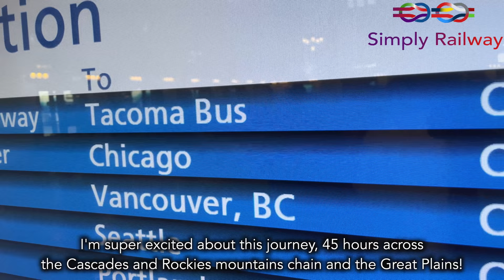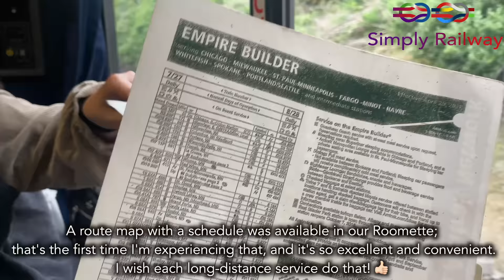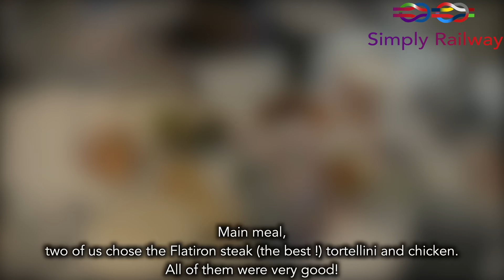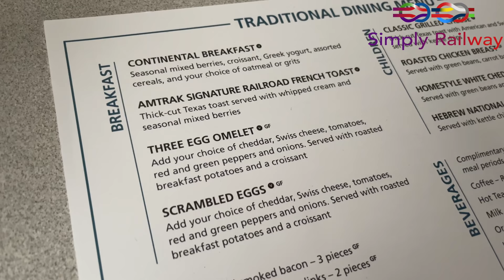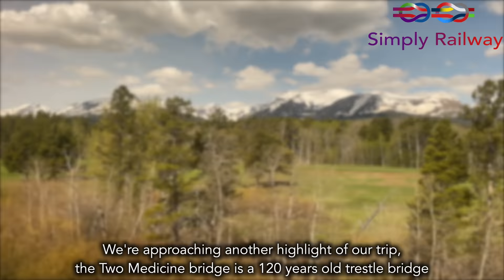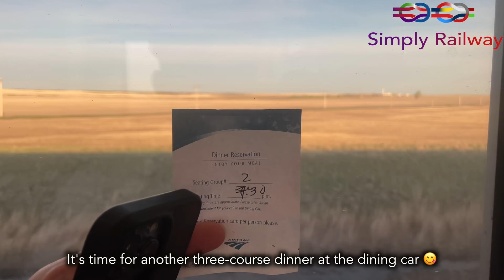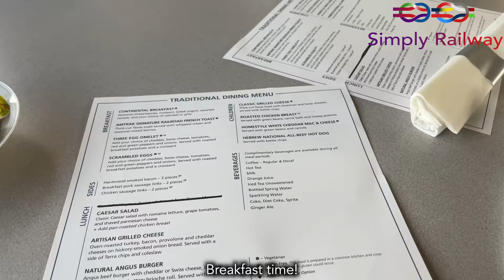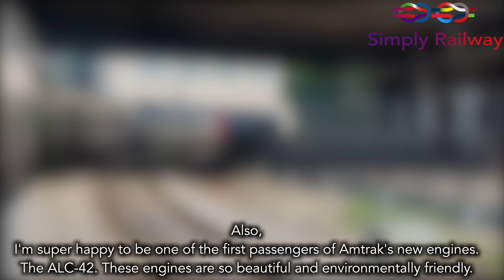Seattle to Chicago by train - Amtrak's EMPIRE BUILDER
Howdy folks,
Welcome to this new trip report, this week we are taking a look at a very requested train, the mighty Empire Builder between Seattle and Chicago. Be ready for a tons of suprise and good moment!

 - TRIP INFORMATION -
RECORDED IN MAY 2022
Railroad company: Amtrak
Train type : ALC-42 / P42 and Superliner
From : Seattle to Chicago
Time : 45h15
Price : 651$ -625€

Thumbnail credit : Justin Franz or @justinfranz on Instagram

00:00 : Introduction
01:11 : Seattle King Street Station
01:54 : My plan
02:22 : Arrival of the train
02:53 : Boarding
04:04 : Departure from Seattle
04:32 : Along the Puget sound
05:30 : Trainspotter in Everett
06:13 : Stunning Cascades
08:47 : Infos on the Empire Builder
09:04 : A Charger in the mountains
09:21 : Three courses dinner
11:07 : Digesting lol
11:46 : Wenatchee, first smoke stop
12:05 : Good night!
12:26 : Spokane, bumpy!
12:42 : Waking up in Montana
13:13 : Shower time
13:45 : Free coffee and sightseer
14:28 : Breakfast
15:24 : Whitefish, MT
16:07 : Approaching Glacier
16:45 : Departure of the train in West Glacier
17:41: Break in Glacier National Park
17:59 : Here we go again !
18:11 : Arrival of the train
18:51 : Crossing the Rockies
20:05 : Izaak Walton Inn
20:36 : Climbing Marias Pass
21:33 : Continental divide
22:25 : Two Medicine bridge
22:52 : Welcome to the PLAINS
23:10 : Mid roll ads
23:28 : Tour of the Roomette
23:54 : More PLAINS
24:43 : Shelby, MT
25:09 : Lunch
25:49 : Some scary plains
26:13 : Havre, MT
26:37 : The Great Northern Railway
27:01 : Eastbound Empire Builder 7
27:21 : North Dakota
27:38 : Last dinner
28:18 : Relaxing...
28:46 : Minot, ND
29:19 : Nighty night 2
29:56 : Waking up in Minnesota
30:08 : Minneapolis/Saint Paul
30:33 : Breakfast 2
31:06 : Great River road
31:49 : Hitting a fence!
32:11 : Winona, MN
32:43 : Lunch 2
32:54 : Walkthrough of the train
34:32 : Toilets Time
35:05 : Wisconsin
35:45 : Milwaukee
36:35 : Approaching Chicago
36:56 : Conclusion
37:33 : Outro